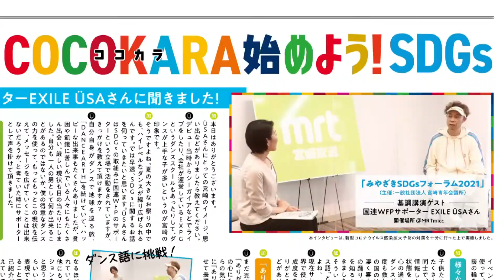COCOKARAタイムテーブル2021・夏号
COCOKARAタイムテーブル2021・夏号  30秒ムービー公開